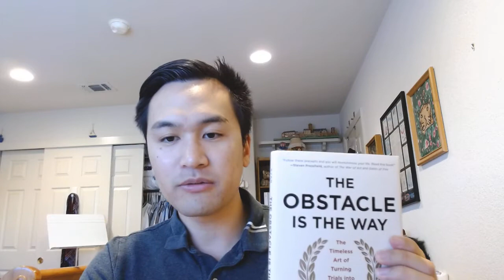The 5 Best Books You Can Read Now to Help You Get the Right Mindset for Investing In Real Estate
If you are wondering how can you get in the right mindset to buy real estate and how to get started, this is a video for you!

These are the books that jump started my real estate journey and money mindset in general